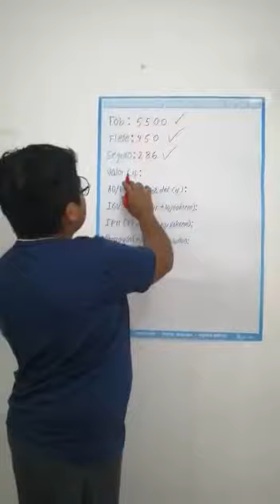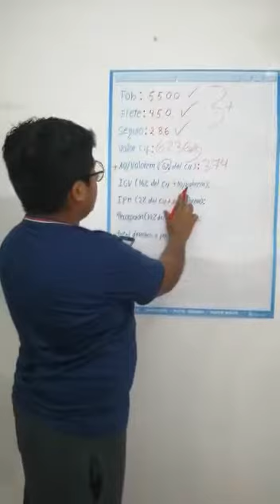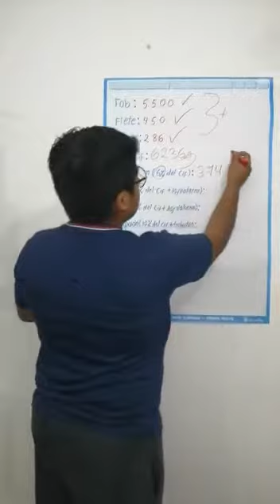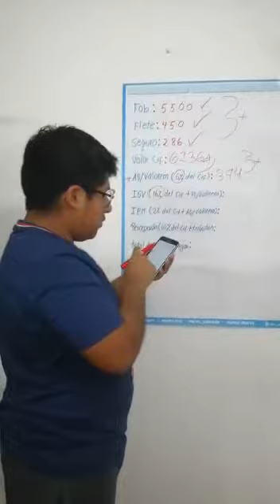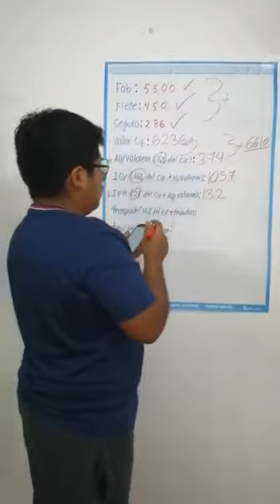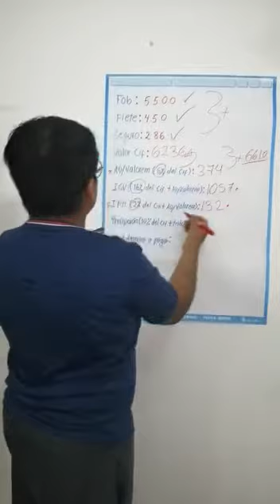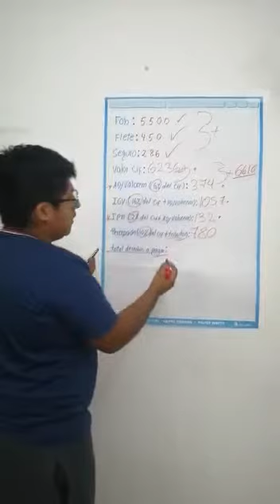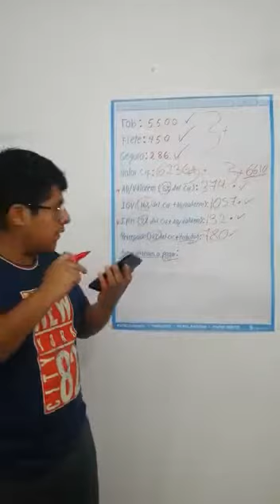Final de comercio